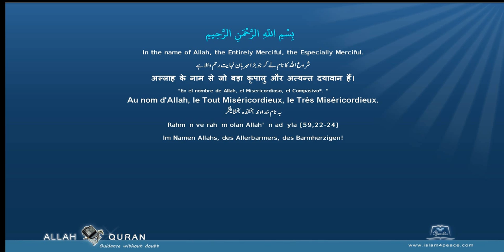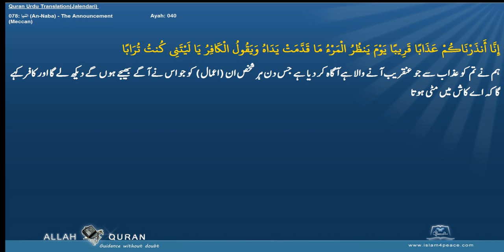Quran Urdu Translation 078 النبإ An Naba The AnnouncementMeccan Islam4Peace com 2014